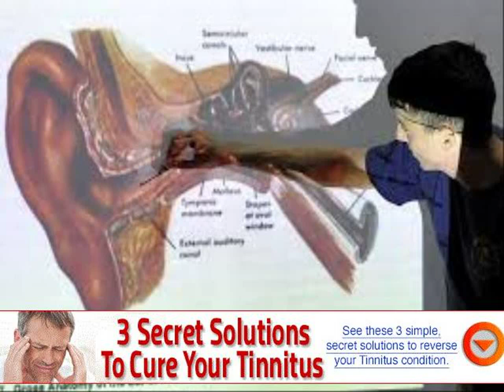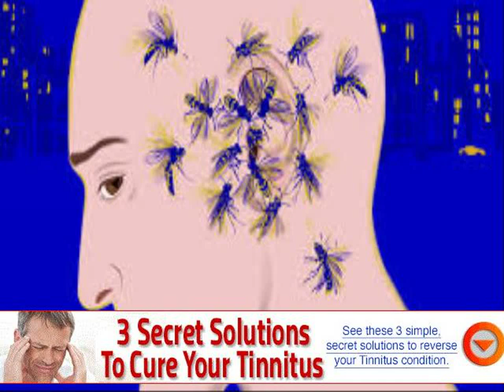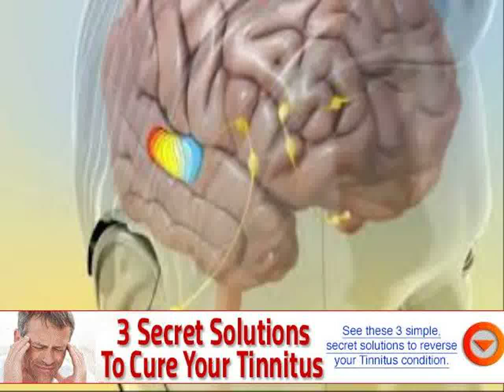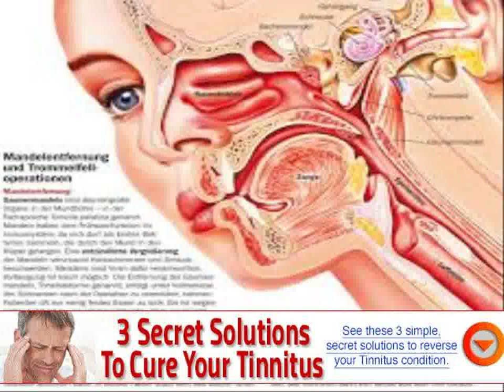tinnitus worse after hearing test